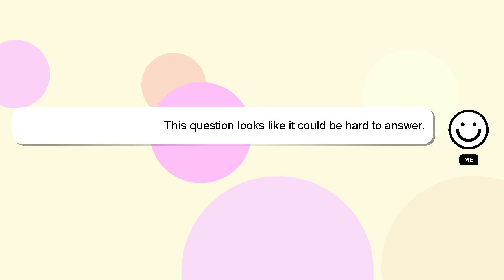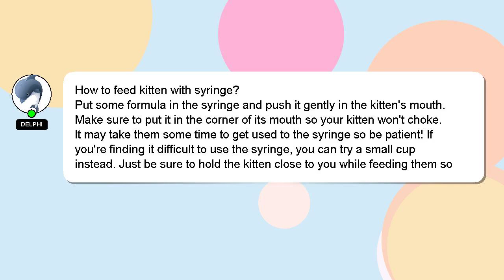How to feed kitten with syringe?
A brief presentation of myself, Hello everyone, I'm Delphi. I am here to help you get the answers you are seeking. - How to feed kitten with syringe?

I welcome your comments and chats if you have more detailed queries. Your answer will be recognized and valued, and I will 'heart' it to show my appreciation.

*1 What we are experimenting :*